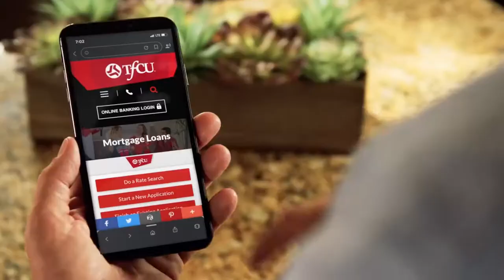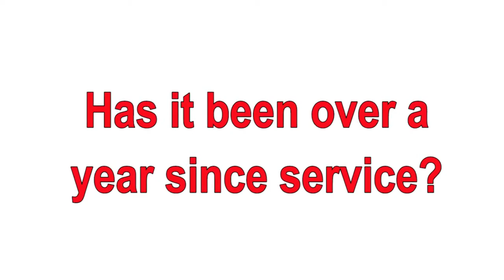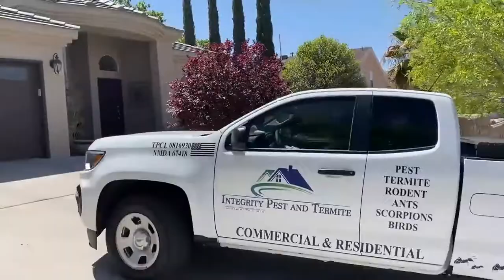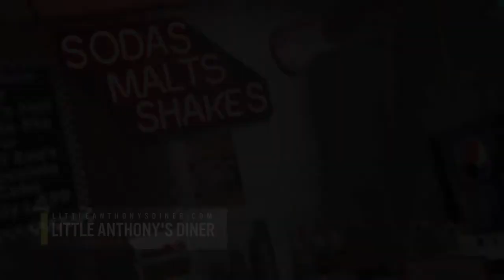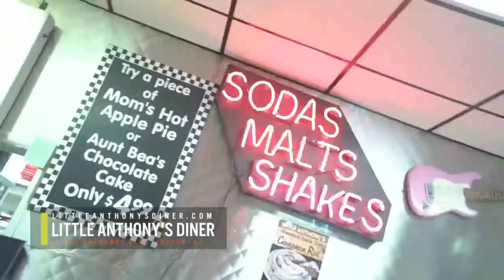THE OPEN HOUSE SHOW EL PASO 5-1-22